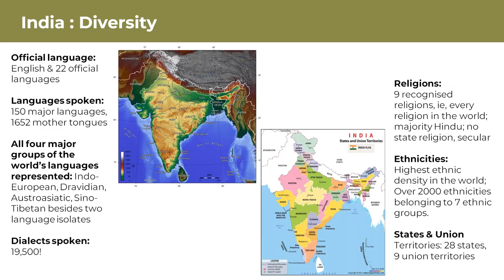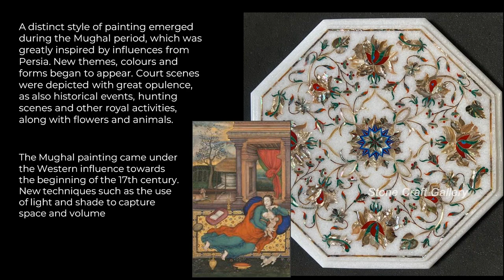Daily Dose of Nature | Nat Hab’s Grand India Adventure Wildlife…and More!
Naturally, wildlife features front and center on our Grand India Wildlife Adventure, but this journey to the Indian subcontinent includes more than animal sightings. Expedition Leader Arpita Dutta reveals the cultural immersions you can expect in the rural regions we visit. Learn about the rich heritage of the Indigenous tribes we will encounter and how conservation tourism helps sustain their livelihoods. And get a sneak-peek at our Taj Mahal extension!